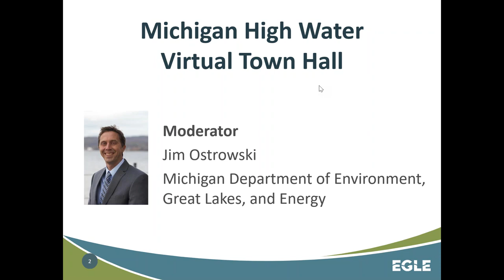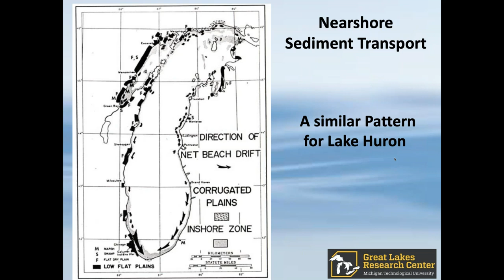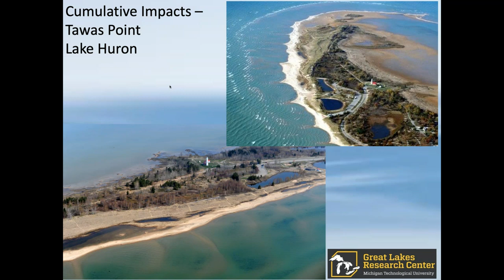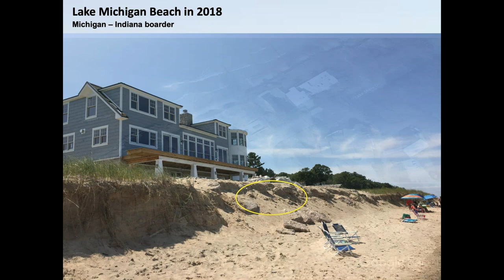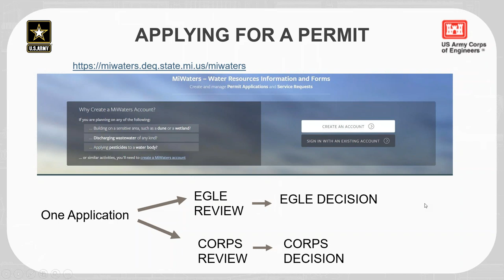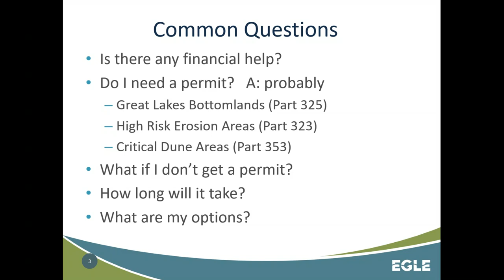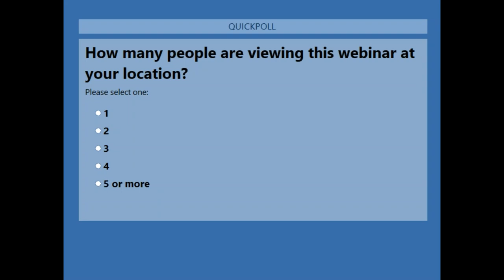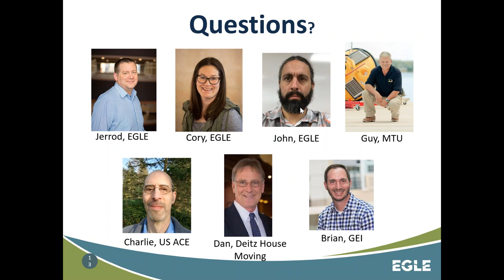Michigan High Water Virtual Town Hall - Great Lakes Shoreline Erosion and Permitting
Recording of Virtual Townhall hosted on 4/28/20. This is the second High Water Virtual Town Hall and will focus on Great Lakes shoreline erosion and permitting.

This event was open to the public, community officials, private property owners and businesses affected by Great Lakes shoreline erosion. Presentations are made by staff of the Michigan Department of Environment, Great Lakes, and Energy (EGLE); Dr. Guy Meadows of Michigan Technological University; Charlie Simon of the U.S. Army Corps of Engineers Detroit District Regulatory Office; Dan Deitz of Deitz House Moving of Muskegon; and Brian Majka of GEI Consultants in Grand Rapids. Topics will include permitting processes and alternatives for homes or critical structures that are in jeopardy.

The first High Water virtual Town Hall covered a broad spectrum of high water impacts around the state. A recording of the event can be found at Michigan.gov/EGLEHighWater.